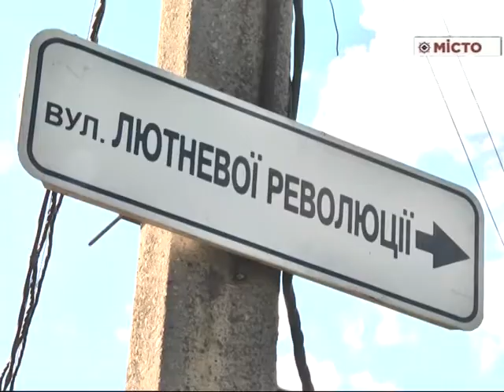У Київському районі – серійні пограбування